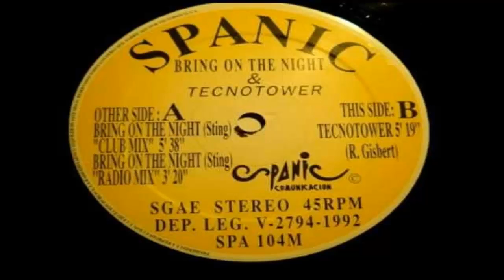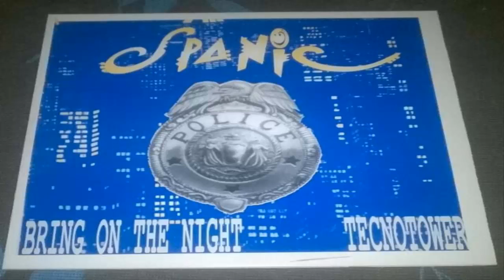Spanic - Bring On The Night Club Mix 1992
Género:  Electronic

versiones :
Bring On The Night (Club Mix)  5:38
Bring On The Night (Radio Mix)  3:20
Tecnotower  5:19